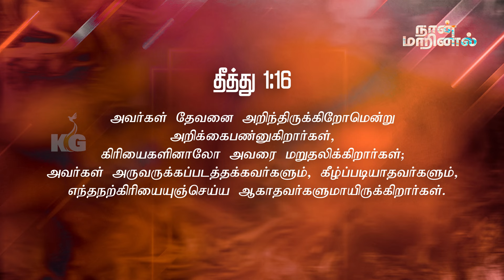நான்_மாறினால் || Karthi C Gamaliel || Daily Life Changing Verse || DAY- 1054 || NAAN MARINAAL